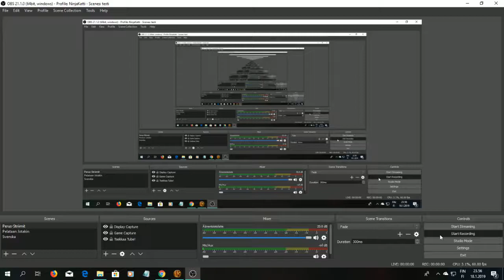SWTOR Aravira 7, Knights 68, THROUGH STRUGGLE, GLORY